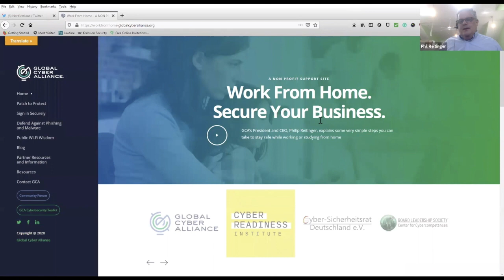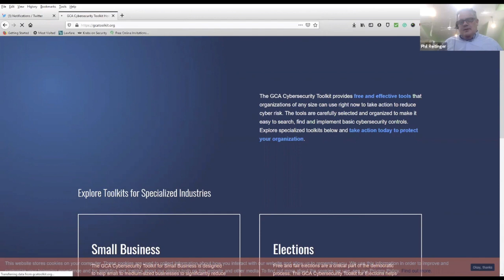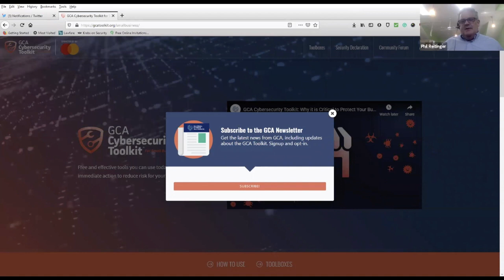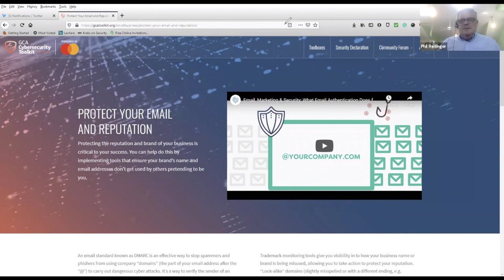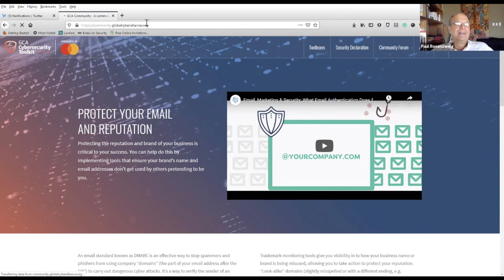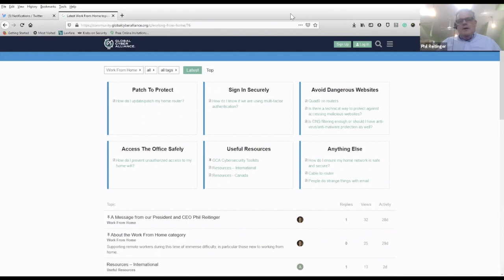Cybersecurity in the age of COVID-19 working from home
The coronavirus crisis has changed almost everything – including the way we work and communicate.  Six months ago, telework was a rarity; today it is a necessity.  As our society transitions to socially distant interaction it is critical that everyone work to maintain the security of their systems and their own privacy.  This webinar will feature three experts, Bryson Bort, Paul Rosenzweig and Phil Reitinger, with their advice on how to navigate the new normal of Zoom and GoogleMeets and the like, and stay safe at the same time.